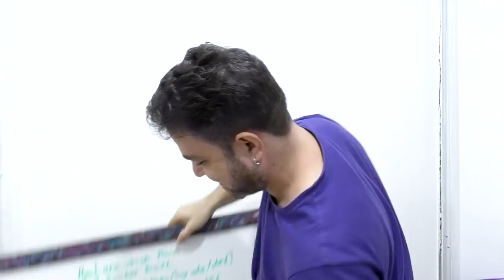An Apology, A Thank You - and A Promise